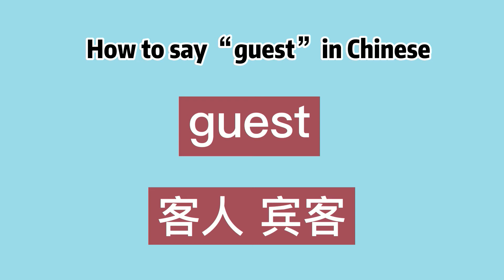How to say “guest” in Chinese